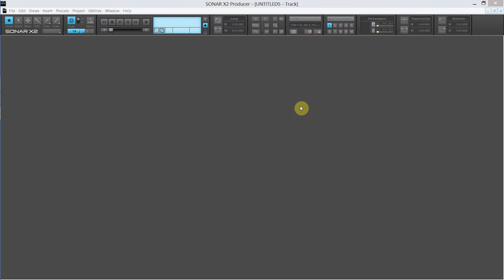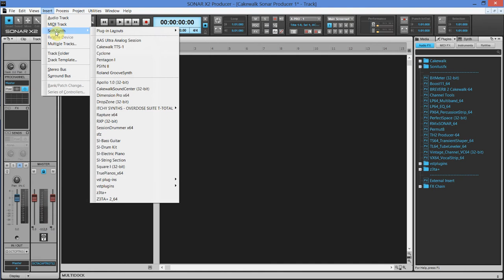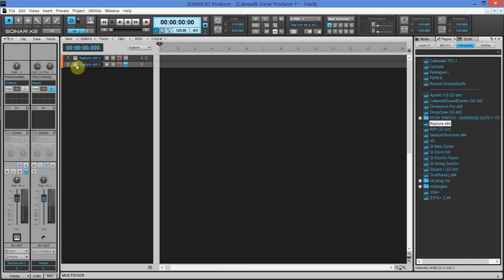Cakewalk Sonar Producer 1: Kezdés, beállítások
Rövid bevezető.
Új projekt indítása, audió beállítások áttekintése, vst plug-in beillesztés.